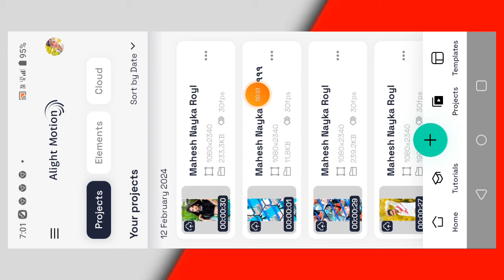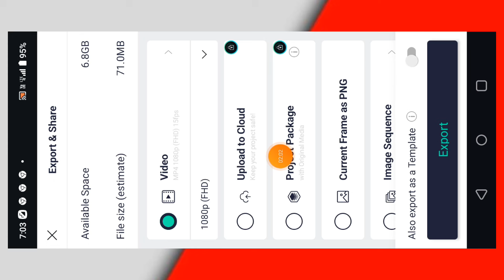ગામની ગમી ગઈ બાર ની શું કામની સંદીપ રાઠવા ટીમલી ટેટસ બનાવતા શીખો જોરદાર ફક્ત બે જ મિનિટ માં @@#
કોઈ#alightmotion_full_screen_status_editing

ખાશ મિત્રો ચેનલ ને સબ્સ્ક્રાઇબ કરી દેજો

statusvideo 2. alight motion video editing 3. alight motion video editor 4. alight motion video effects 5. alight Motion video effects download 6. alight motion real editing? 7. How do yuo use alight motion app for edits 8. alight motion Gujarati status editing 9. alight motion tutorial 10. alight motion status editing kese kare 11. status video HD full screen 12. alight motion 13. alight motion video 14. ritesh editing alight motion 15. ritesh edit 16. alight motion app editing 17. alight motion sheck effect 18. alight motion status editing in Hindi 19. trending timli status editing alight motion 20.